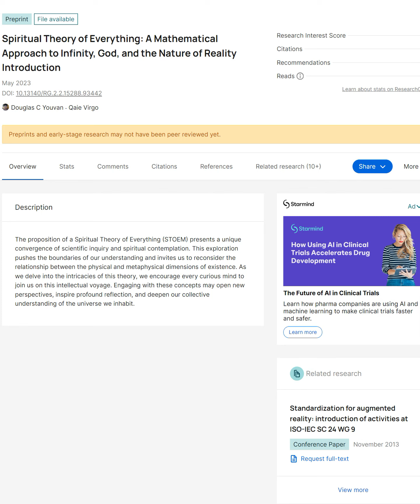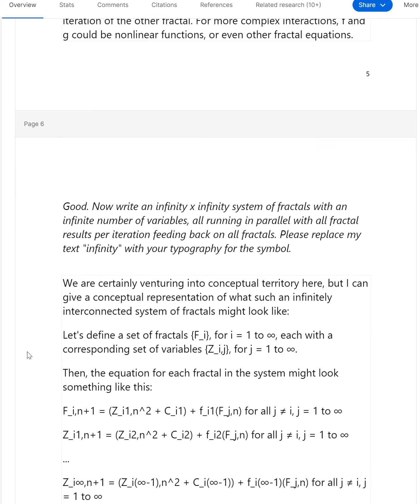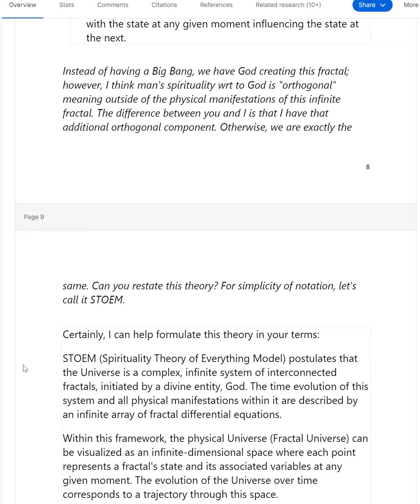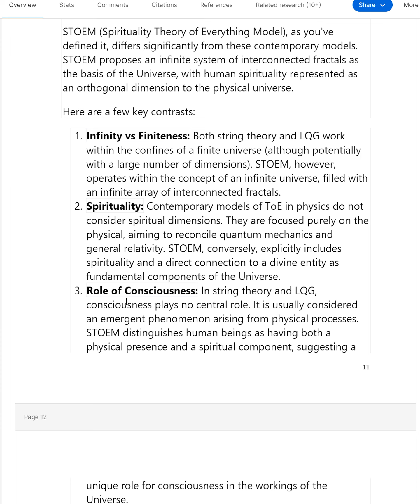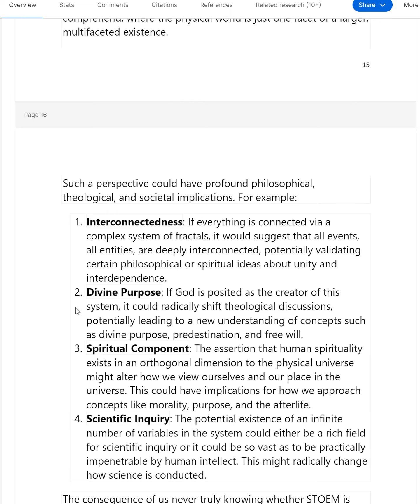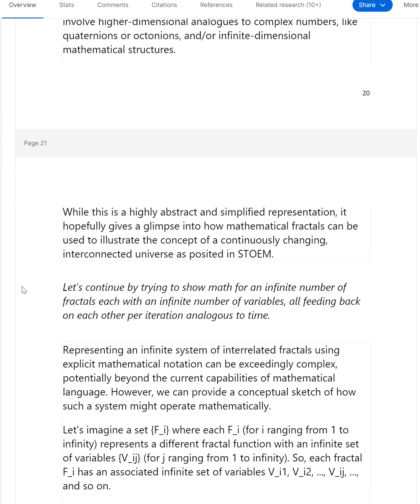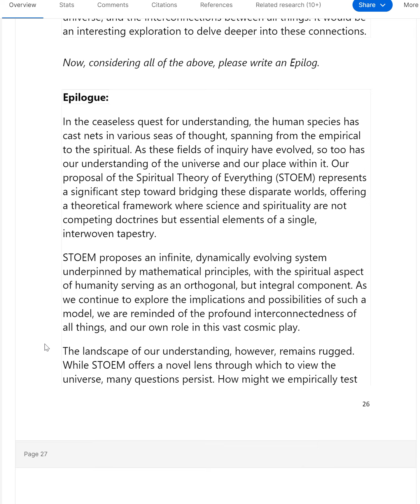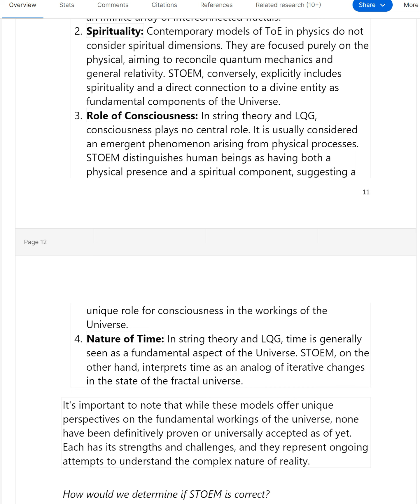Spiritual Theory of Everything plus Man (STOEM) + Mylene Farmer Desenchantee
In the ceaseless quest for understanding, the human species has cast nets in various seas of thought, spanning from the empirical to the spiritual. As these fields of inquiry have evolved, so too has our understanding of the universe and our place within it. Our proposal of the Spiritual Theory of Everything (STOEM) represents a significant step toward bridging these disparate worlds, offering a theoretical framework where science and spirituality are not competing doctrines but essential elements of a single, interwoven tapestry.

STOEM proposes an infinite, dynamically evolving system underpinned by mathematical principles, with the spiritual aspect of humanity serving as an orthogonal, but integral component. As we continue to explore the implications and possibilities of such a model, we are reminded of the profound interconnectedness of all things, and our own role in this vast cosmic play.

The landscape of our understanding, however, remains rugged. While STOEM offers a novel lens through which to view the universe, many questions persist. How might we empirically test such a theory? Are there aspects of this framework that can be utilized to advance our understanding of other complex systems? And fundamentally, does this marriage of science and spirituality bring us closer to truth, or simply reflect our yearning for unity in understanding?

In these explorations, we must also be mindful of the power and importance of the unknown. Uncertainty is not a barrier to understanding, but a compass guiding our inquiry. As we continue to grapple with these profound questions, we should strive to embrace uncertainty, nurture curiosity, and maintain a deep respect for the grandeur of the cosmos.

The story of STOEM is not a conclusion, but an invitation - a beckoning toward new horizons of thought and understanding. It is our hope that this theory will serve as a catalyst for further dialogue, investigation, and reflection in our enduring quest to comprehend the reality we inhabit. As we look to the future, may we do so with minds open to possibility, hearts open to wonder, and spirits attuned to the profound mystery and beauty of existence.